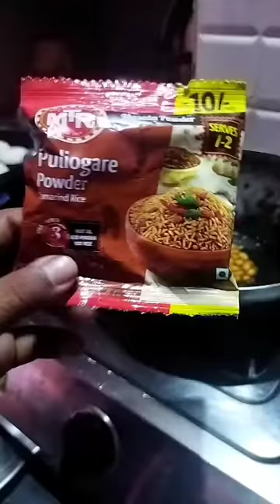how to make poliugare Rice